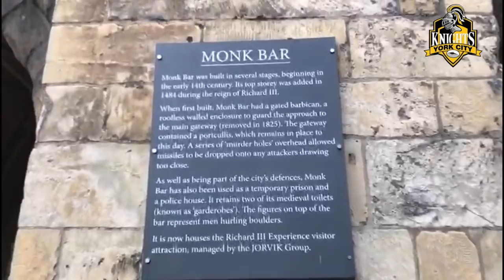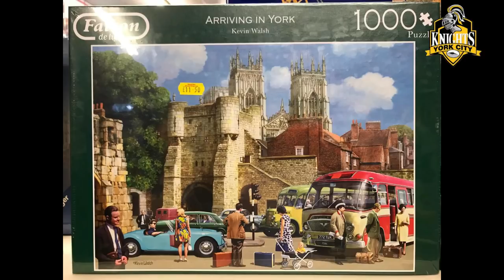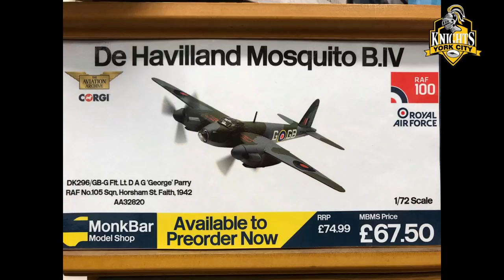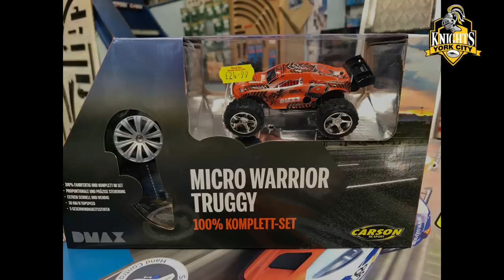York City Knights and Monk Bar Model Shop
As the team prepare for a return to the Betfred Championship next year after their title-winning exploits in 2018, York City Knights' new Partnerships Manager Ben Cockayne paid a visit to Monk Bar Model Shop, a long-term sponsor of the club. Ben spoke to the company director Andy who revealed an EXCLUSIVE competition for Knights fans - watch to find out more!